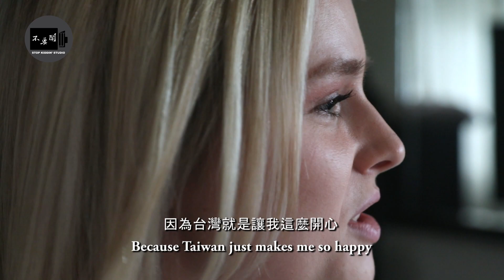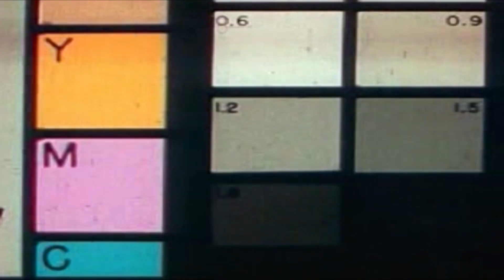【美國正妹主播來台尋根】發誓每天要喝珍奶配雞排 Return to My Roots